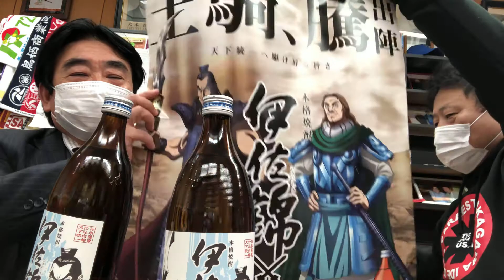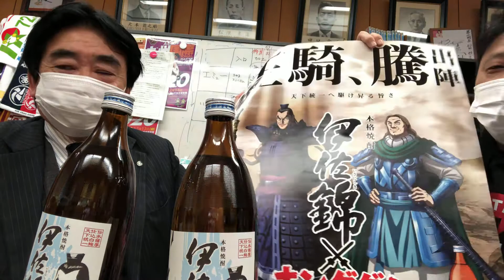[第2弾伊佐錦×キングダム×基山町]QP5・バリカタ外伝163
松田町長あんな話こんな話15
「QP5」バリカタ外伝･第163話
☆12/13(日）「基山ふ･れ･あ･いフェスタ」宣伝!!
　「基山町合宿所」宿泊予約受付中!!

場所：基山町役場 町長室

住所：佐賀県三養基郡基山町宮浦666番地

日時：12/03(木} 17:00 ~

アイが大きい町基山町 町長
会話：松田一也

☆松田町長あんな話こんな話13

☆松田町長あんな話こんな話12

☆松田町長あんな話こんな話11

☆松田町長あんな話こんな話10

☆松田町長あんな話こんな話9

☆松田町長あんな話こんな話8

☆松田町長あんな話こんな話7

☆松田町長あんな話こんな話6

☆松田町長あんな話こんな話5

☆松田町長あんな話こんな話2

☆松田町長あんな話こんな話